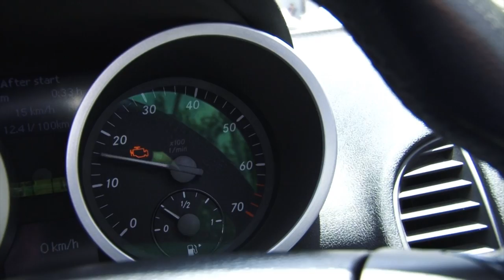Modern Wedding Hayk & Tatev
Modern.production.ru
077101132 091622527